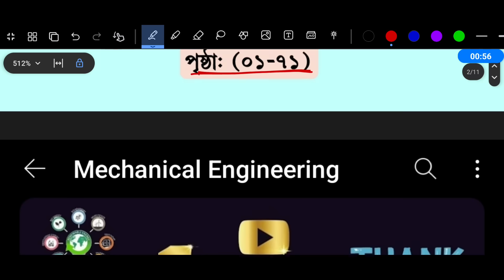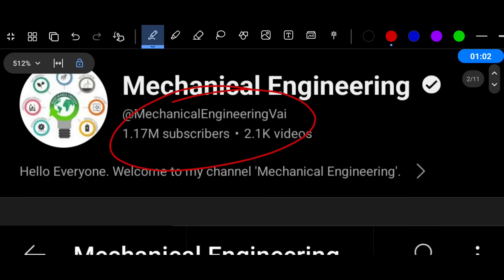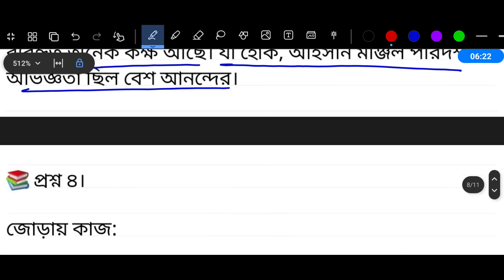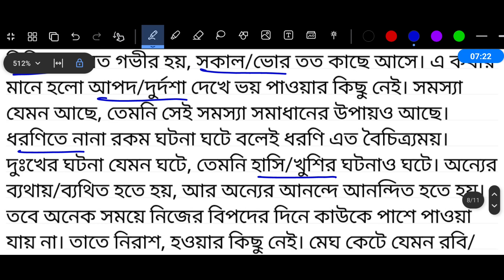৭ম শ্রেণি বাংলা ষান্মাসিক মূল্যায়নের উত্তর । Class 7 Bangla Sanmasik Mullayon Half Yearly Exam 2024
Class 7 Half Yearly Exam Bangla Syllabus 2024 | Class 7 Shanmashik Mullayon 2024 Bangla

৭ম শ্রেণির ষান্মাসিক মূল্যায়ন অর্ধ বার্ষিক পরীক্ষা সিলেবাস ২০২৪ | Class 7 Half Yearly Exam Syllabus

৭ম শ্রেণির ষান্মাসিক সামষ্টিক মূল্যায়ন ২০২৪ | Class 7 Sanmasik Mullayon 2024

৭ম শ্রেণির অর্ধ বার্ষিক পরীক্ষার সিলেবাস ২০২৪ | Class 7 Half Yearly Exam Syllabus 2024

৭ম শ্রেণি অর্ধ বার্ষিক পরীক্ষার রুটিন ২০২৪
সপ্তম শ্রেণির অর্ধ বার্ষিক পরীক্ষার রুটিন ২০২৪
class 7 sanmashik mullayon syllabus
৭ম শ্রেণির অর্ধবার্ষিক পরীক্ষার সিলেবাস
৭ম শ্রেণির ষান্মাসিক সামষ্টিক মূল্যায়ন রুটিন ২০২৪
routine 2024
exam 2024
exam routine 2024
৭ম শ্রেণির মূল্যায়ন নির্দেশিকা ২০২৪
class 7 exam routine 2024
sanmashik mullayon
৭ম শ্রেণির ষান্মাসিক মূল্যায়ন ২০২৪
class 7assignment 2024
Mechanical Engineering